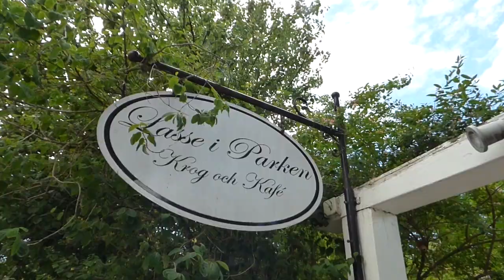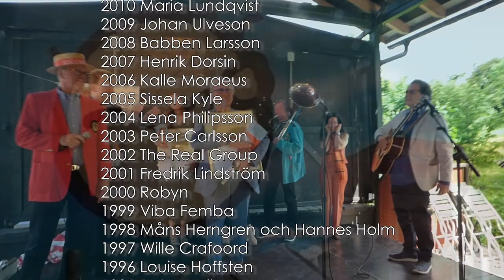Povel Ramels KaRAMELodikt-stipendium för 2021 & 2022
Fyra dagar efter Povel Ramels 100-årsjubileum 1 juni 2022 delades KaRAMELodikt-stipendier ut för 39:e året i rad. Povel instiftade priset 1983, i samband med sin 60-årsdag.
På grund av pandemi-restriktionerna föregående år delades priset ut till både 2021 & 2022 års pristagare.
Vilka som fick det?
Se filmen! Och läs mer på Povel Ramel-sällskapets hemsida!

Och över alltihopa lyste Povel Ramel